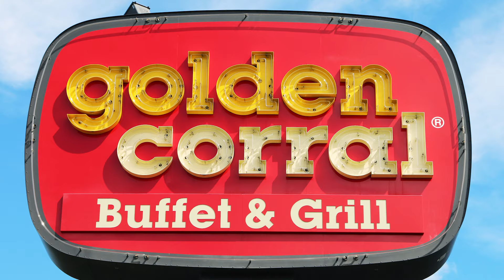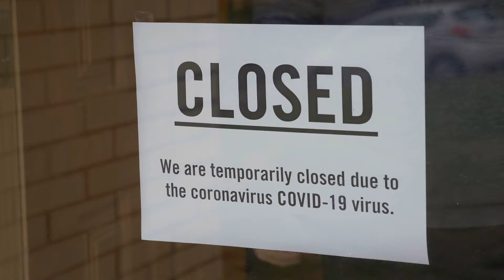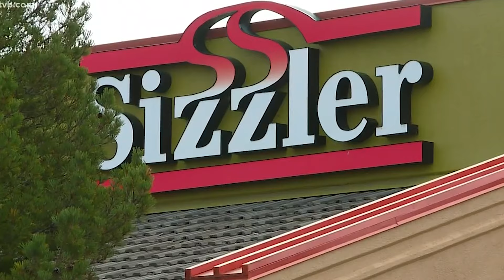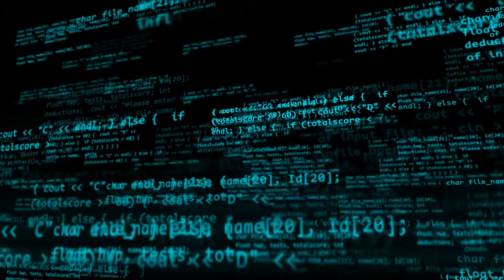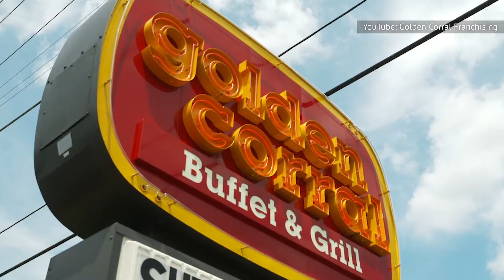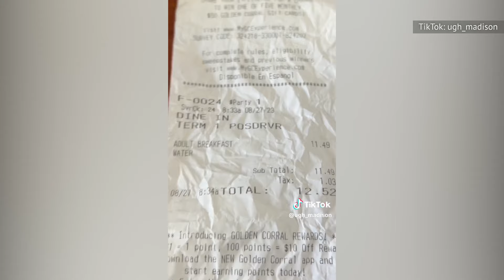The Stunning Comeback Of Golden Corral Is Almost Unreal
Golden Corral was struggling before COVID, but the pandemic nearly pushed the buffet chain over the edge. However, a creative approach and a viral moment led to an unexpected revival that you have to see to believe.

Golden Steer | 0:00
Limitless potential meals | 1:30
The peak and decline | 2:09
COVID-19 uncertainty | 3:20
Ability to improvise | 4:24
Fewer competitors | 5:22
Unhappy employees | 6:25
Franchise incentive program | 7:43
Going viral | 8:53
Gateway | 9:26
Looking ahead | 10:38